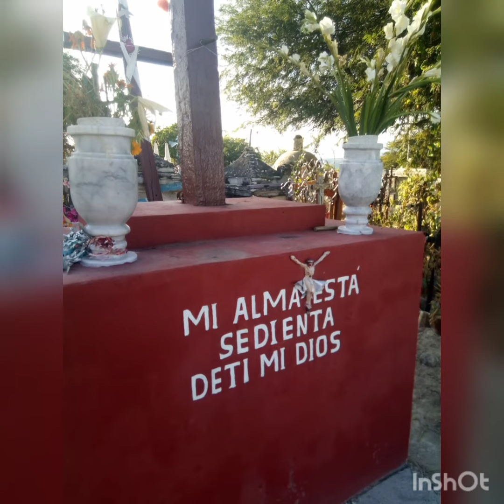Panteón de Santa Catarina Tlatempan Puebla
música de fondo intérprete  :Antonio Aguilar

autor:Darío de Jesús Gómez Zapata

tema : nadie es eterno